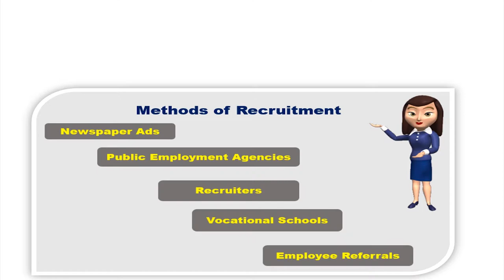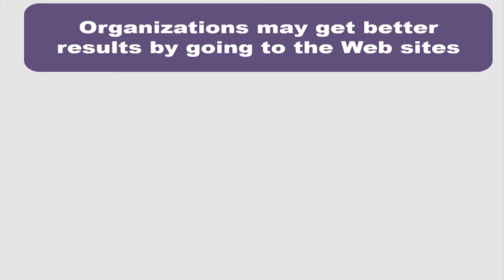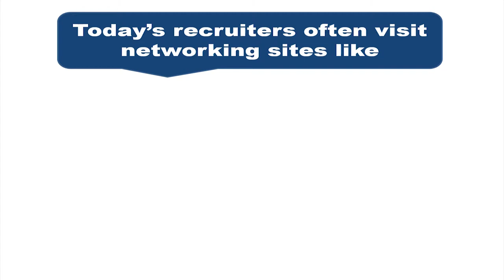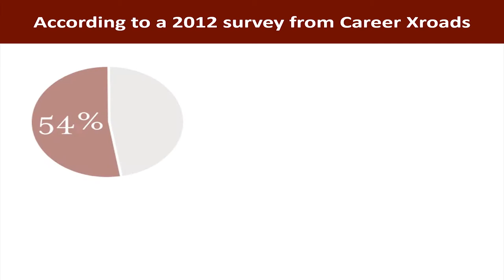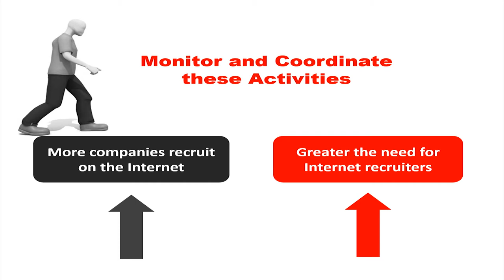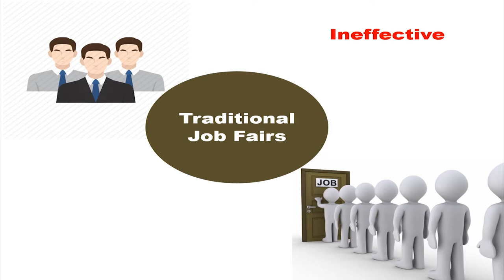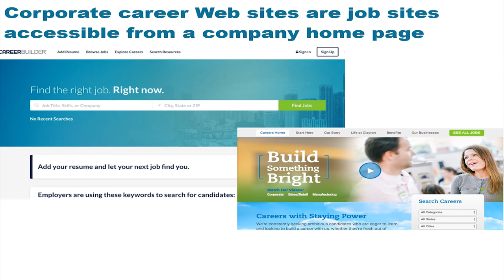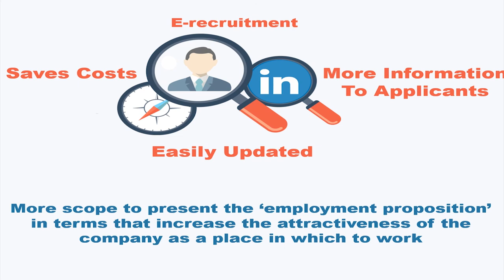E-RECRUITMENT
Discusses the about online and mobile recruitment methods.